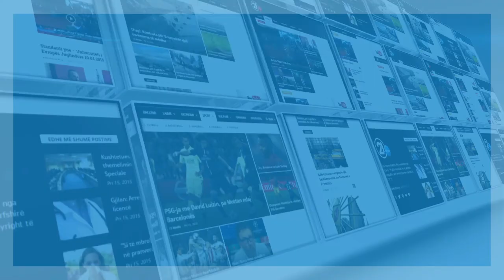Arben Gashi: Qeveria ka marrë autoritetet dhe përgjegjësi të kuvendit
rtv21.tv